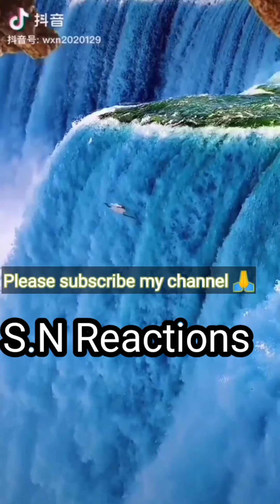Mr and Mrs Narula tik tok reaction video😂funny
Editting: Saqib Nagra ✅